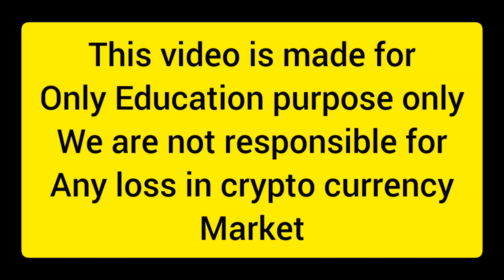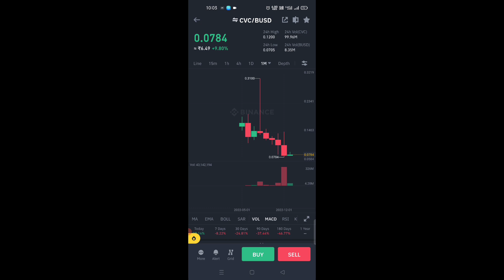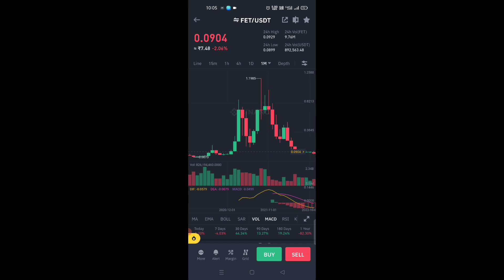दो ऐसी crypto जो आपको बना देगी 2023 में करोड़ पति अभी देखे ।